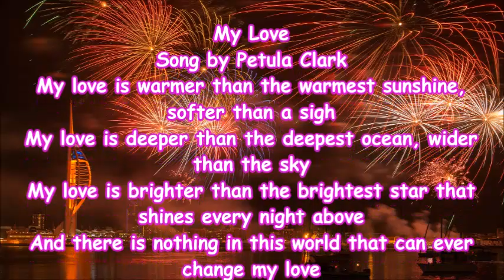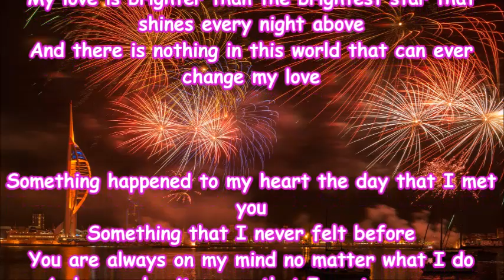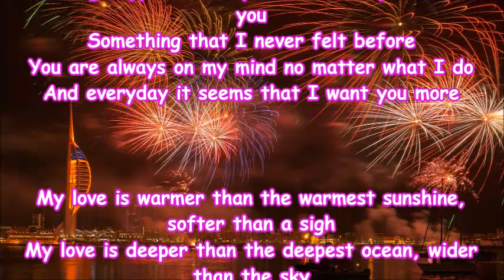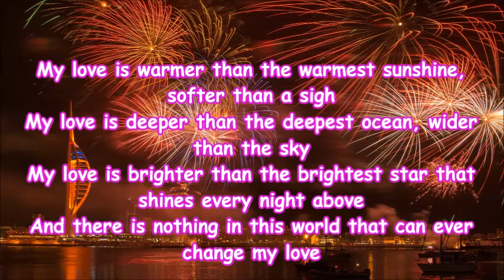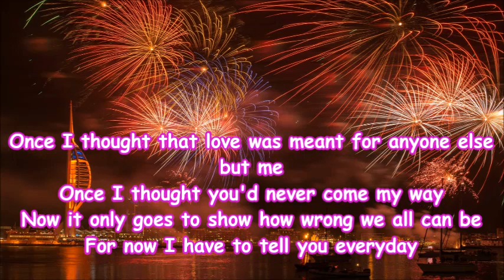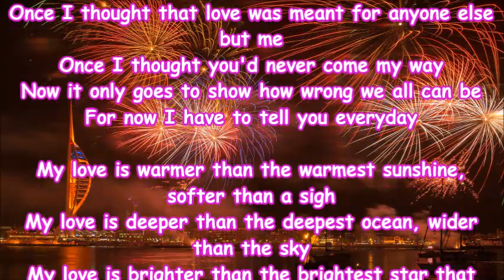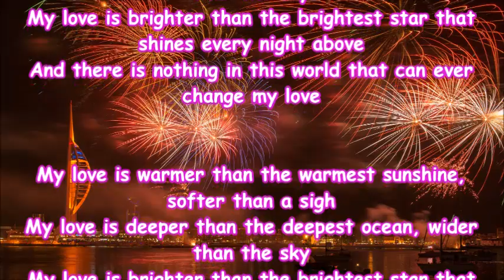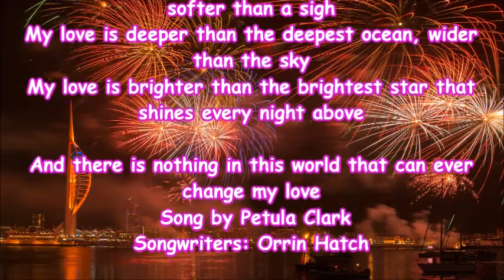My Love Petula Clark + lyrics